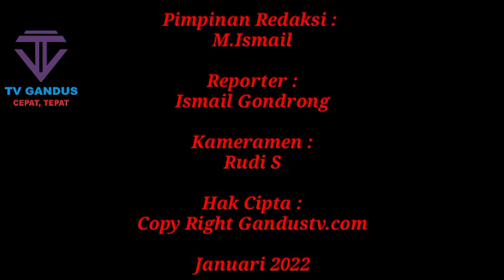PPLHLM Bersama Kesultanan Palembang arusssalam & 56 Komunitas Memperingati Perang 5 Hari 5 Malam